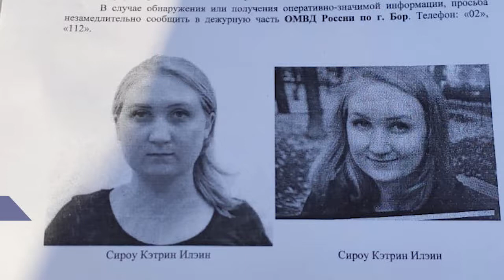Американскую студентку разыскивают в Нижегородской области